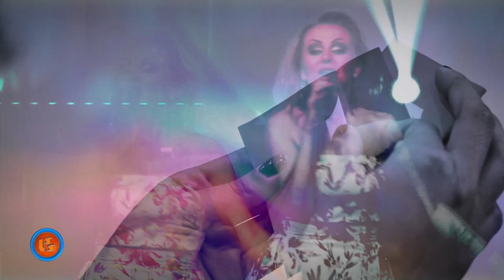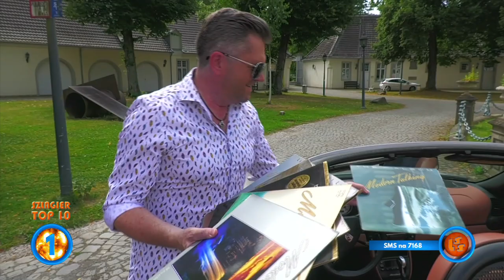Szlagier Top 10, 760+ finał LSS SZLAGIEROWO.PL - oficjalne notowanie